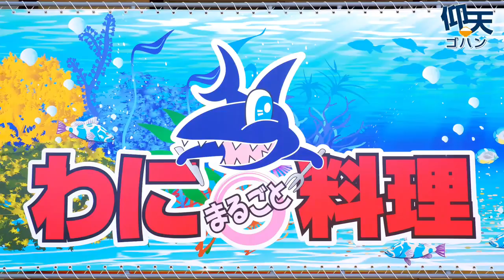仰天ゴハン 「ワニ（サメ）料理」 広島県三次・庄原地方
こんな食材や調理法があったのか！とビックリするような料理を、日本各地の風土や作り手の笑顔とともに紹介します。 今回は「ワニ（サメ）料理」、広島県三次・庄原地方を紹介します＝東京本社写真部　佐々木紀明撮影　2018年10月21日公開